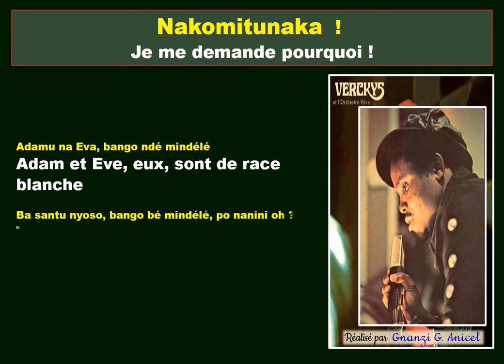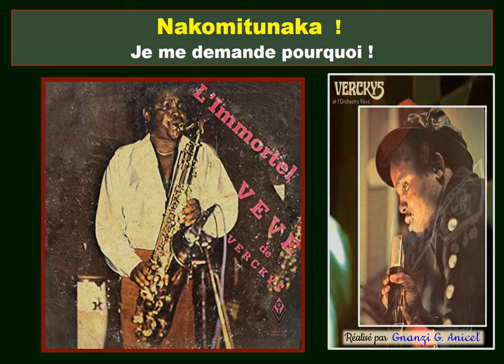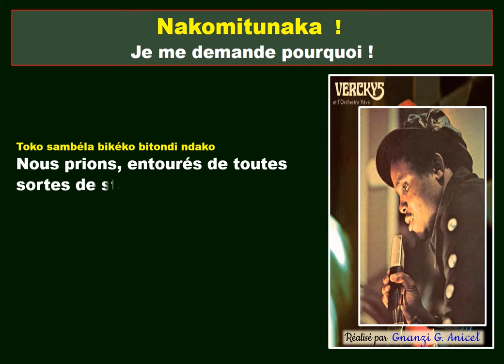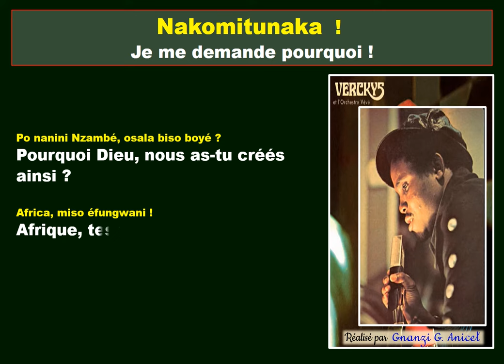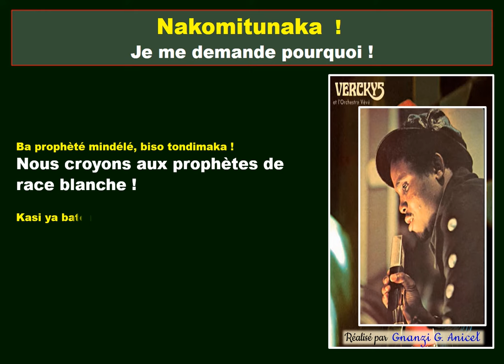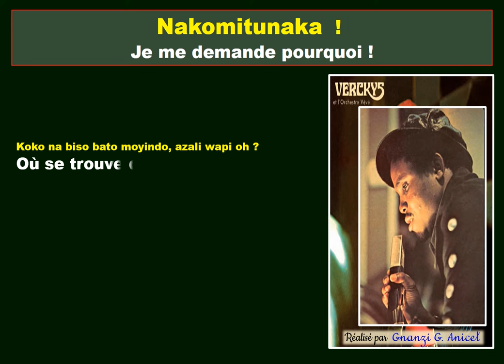VERCKYS NAKOMITUNAKA LA TRADUCTION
VERCKYS NAKOMITUNAKA   !
Traduction : Je me demande pourquoi !